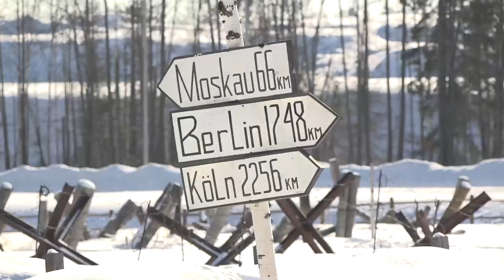Историческая реконструкция в центре «Авангард»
На территории музейно-храмового комплекса Вооруженных сил Российской Федерации провели историческую реконструкцию, посвященную подвигу героя Советского Союза Александра Матросова. Пиротехника, кавалерия, тяжелая бронетехника, авиация и пехота - посмотреть на масштабное зрелище в парке «Патриот» пришли сотни жителей и гостей округа.